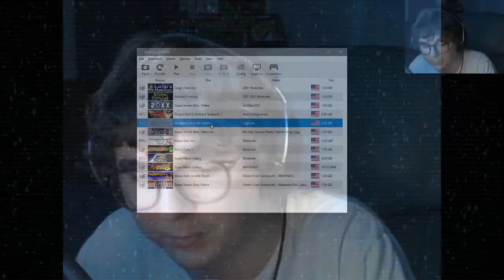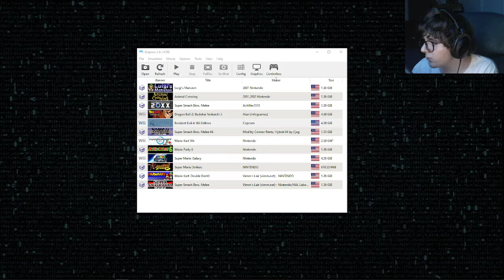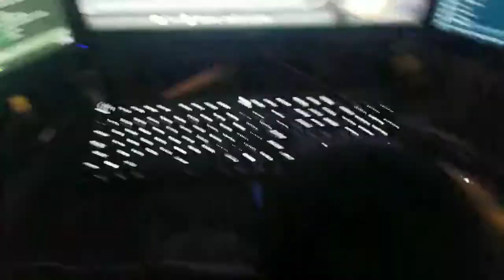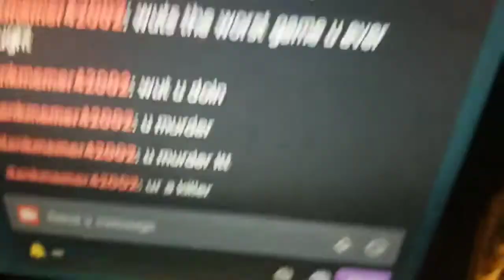Resident Evil 4 Blind Playthrough Chapter 2 | hold on I need to run away from a boulder again.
Please no backseating in the comments